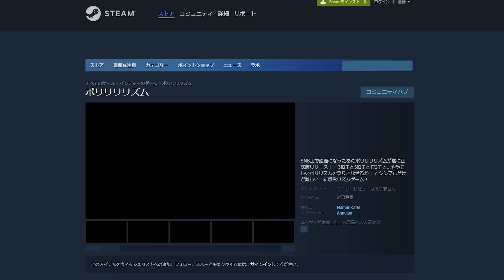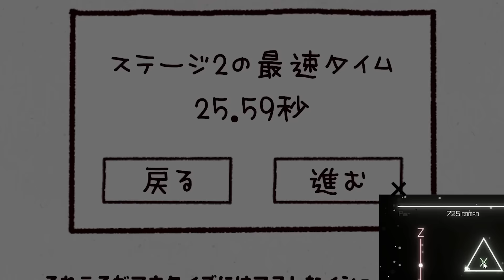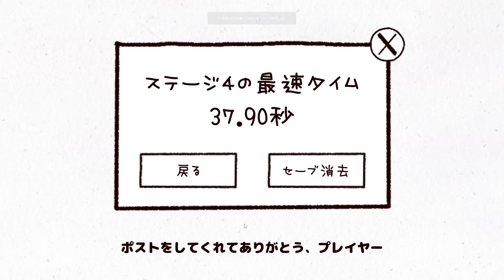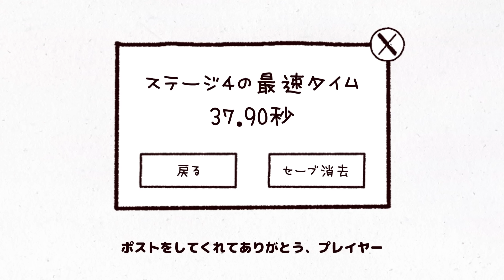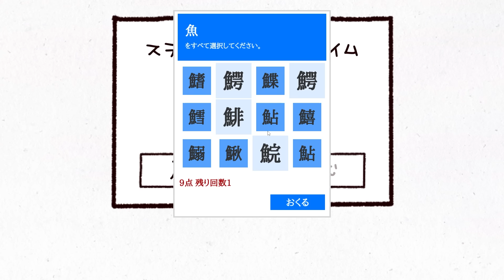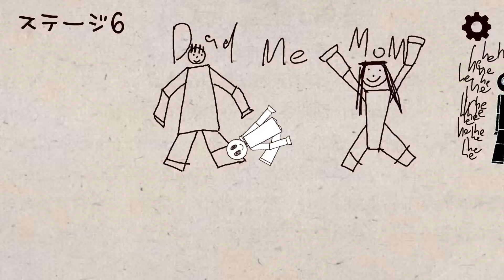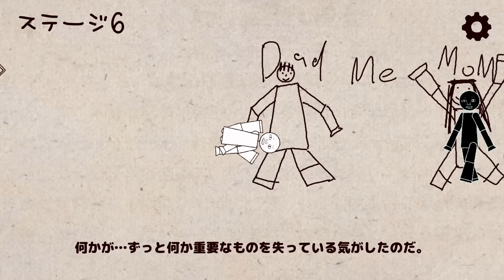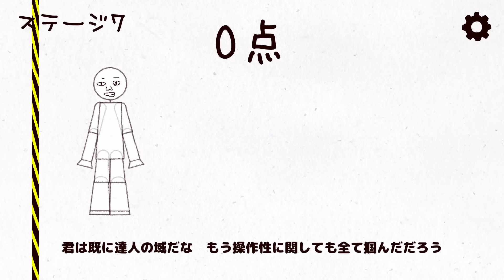世界で一番「操作性が悪い」ゲームが本気でウザすぎる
操作性関係ない所で一番詰んだ　『世界で一番操作性が悪いゲーム』実況

※動画に関係のない他活動者様の名前を出すのはお控えください。
名前以外でも特定の方とわかるようなコメントもご遠慮ください。よろしくお願い致します。